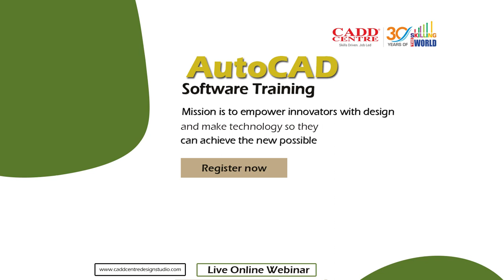AutoCAD Training Institute In Pune Building Design Mechanical Design@DesignStudioInst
AutoCAD Training Institute In Pune  Building Design Mechanical Design
Top Autocad Courses In Pune 100% Placement Assistance India's Top training institute

So, see you on Webinar, Join with me.